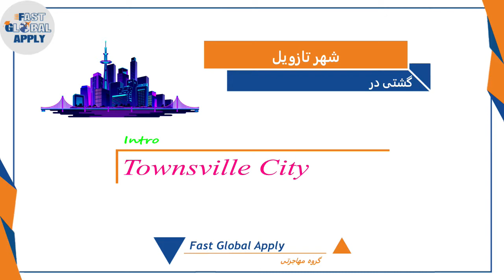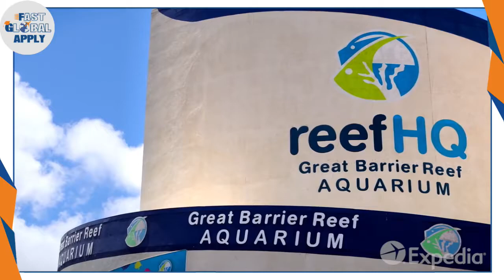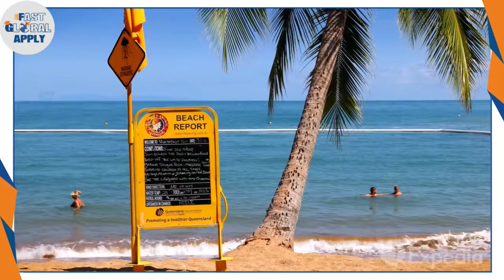Townsville City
Townsville is a city on the north-eastern coast of Queensland, Australia. Townsville is Australia's largest urban center north of the Sunshine Coast, with a population of 180,820 as of June 2018. Considered the unofficial capital of North Queensland by locals, Townsville hosts a significant number of governmental, community and major business administrative offices for the northern half of the state.

Part of the larger local government area of the City of Townsville, it is in the dry tropics region of Queensland, adjacent to the central section of the Great Barrier Reef. The city is also a major industrial center, home to one of the world's largest zinc refineries, a nickel refinery and many other similar activities. As of December 2020, $30M operations to expand the Port of Townsville are underway, which involve channel widening and installation of a 70-tonne Liebherr Super Post Panamax Ship-to-Shore crane, to allow much larger cargo and passenger ships to utilize the port. It is an increasingly important port due to its proximity to Asia and major trading partners such as China.

Popular attractions include "The Strand", a long tropical beach and garden strip; Riverway, a riverfront parkland attraction located on the banks of Ross River; Reef HQ, a large tropical aquarium holding many of the Great Barrier Reef's native flora and fauna; the Museum of Tropical Queensland, built around a display of relics from the sunken British warship HMS Pandora; Castle Hill or as it was originally known Cootharinga, the most prominent landmark of the area and a popular place for exercise; The Townsville Sports Reserve; and Magnetic Island, a large neighboring island, the vast majority of which is national park.

Australia is known for its continued economic development and steady economic growth among the G20 countries. So Australian cities are usually ranked high in the best cities for living and studying. Australian universities have also established themselves as one of the top universities in recent years. Accordingly, they have many applicants to study and work. The Fast Global Apply Group, with the help of ICEF Academic Advisers and immigration attorneys, has hundreds of successful cases to date.

If you need to receive consulting services in the fields of a student visa, investment and skills, contact the representatives of Fast Global Apply. (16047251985+ and 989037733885+)